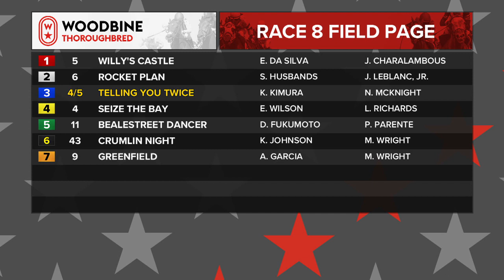Woodbine, August 17, 2018 Race 8